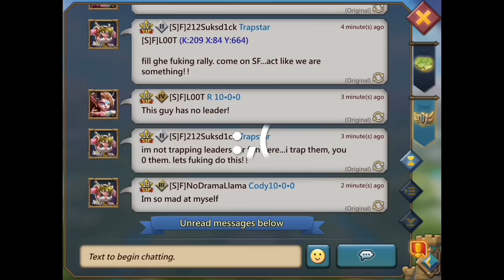Lords-Mobile | KVK 720 MILLION GUILD POINTS RALLIES/SOLO ATTACKS AND MORE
Type TKSQUAD In The Discripton To Let Me Know You Are Part Of The TKSQUAD!

Hope You Liked This Video If You Did So Please Drop A Like On It!
Comment What You Would like Me To Do Next Time! (Can Be Anything:)

My Information ⤵️

Stay Awesome And Bye Guys!